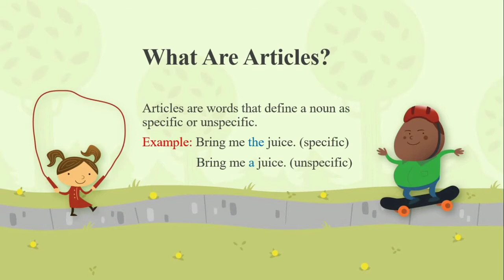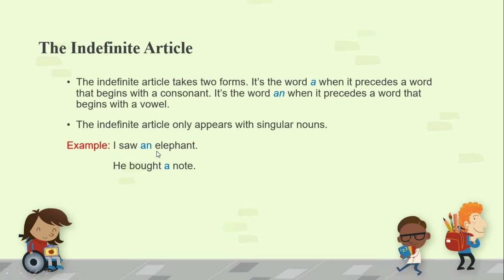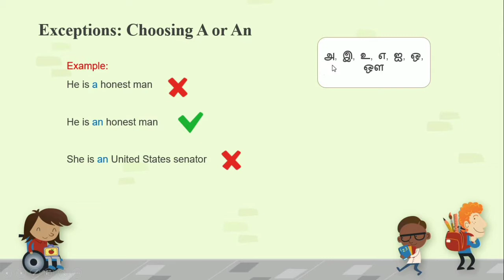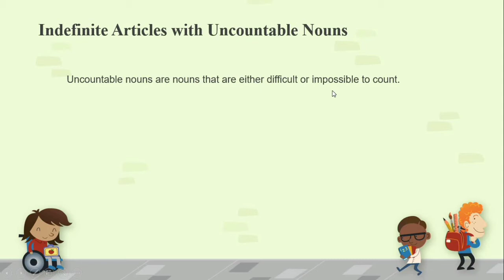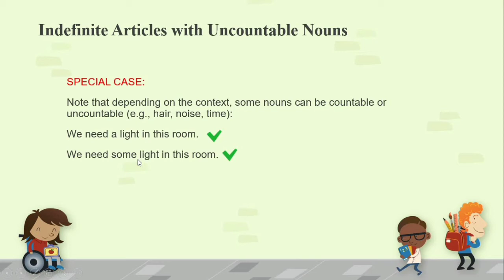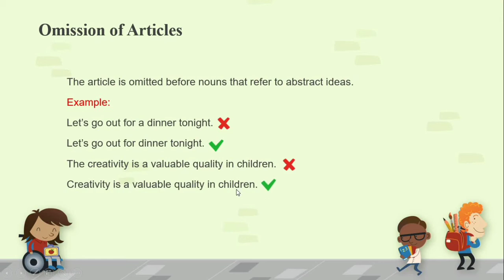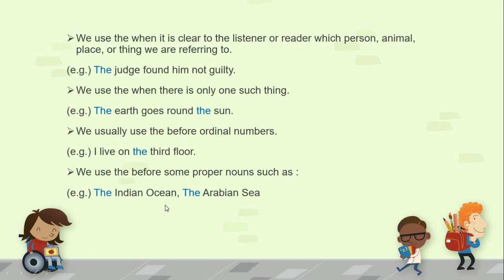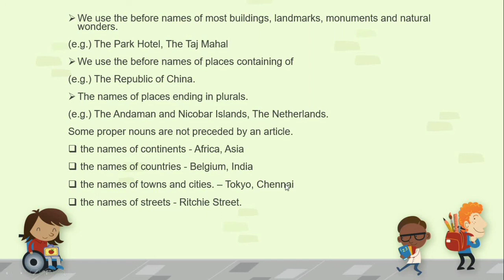Articles in English grammar in Tamil | A, An, The | Easy to understand | Don't miss it | kalvi kalam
I explained what is articles and where to use this articles in a easy way in Tamil for your better understanding.